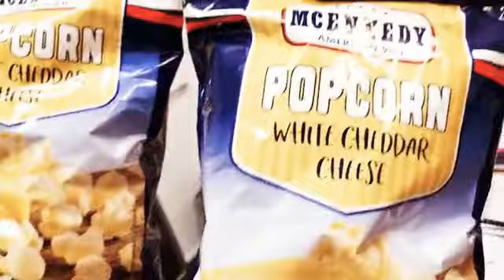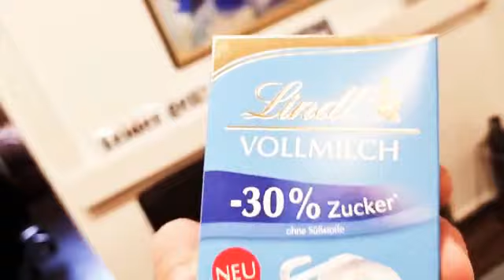Mega Monster Bomben Knabber Deal für nur 14.14 € !!!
HALLO  zusammen ihr lieben Ramba Zamba Schnäppchenjäger
Ein neuer Deal ist am Start anbei für nur 14,14 € gibt es Knabber Ware und Süßes ohne Ende ... Ich sage Euch anschauen und los Klicken - wenn weg, dann weg !

✅ Entdecke unsere Top-Deals und auch die vielen weiteren Deals in unserer App

Öffnungszeiten unseres Ramba Zamba Marktes :
Montag bis Freitag 10 - 19 Uhr
jeden Samstag bis 16 Uhr

📲 Entdecke auch unsere kostenlosen Smartphone Apps! Mitten drin statt nur dabei!

Liebe Grüße